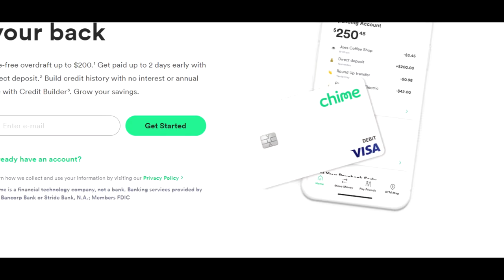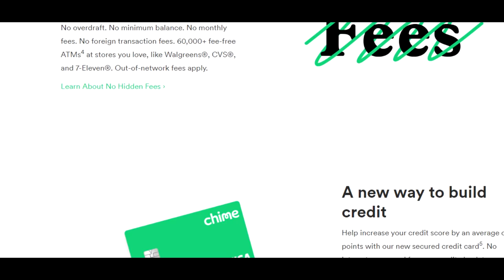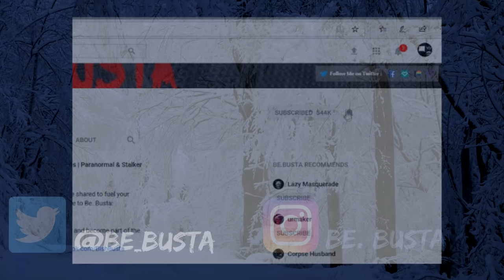Scary Stories For A Long And Lonely Night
B)